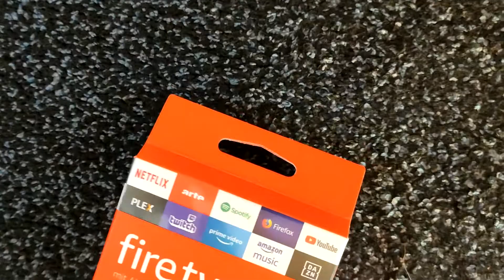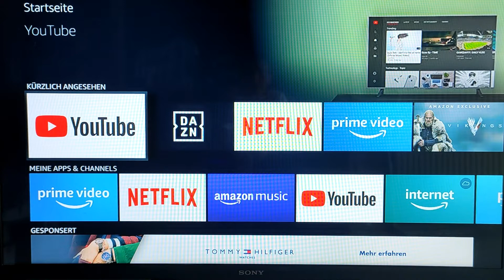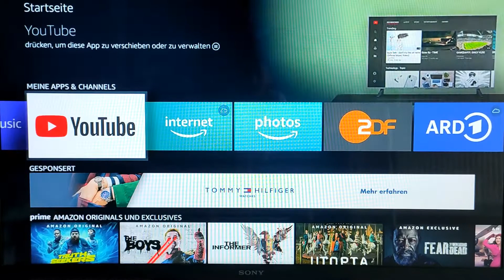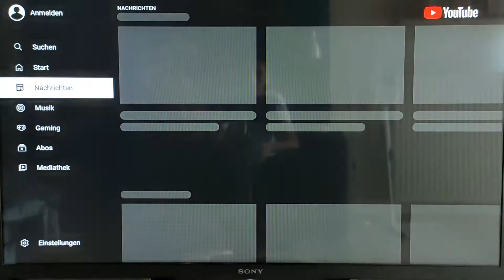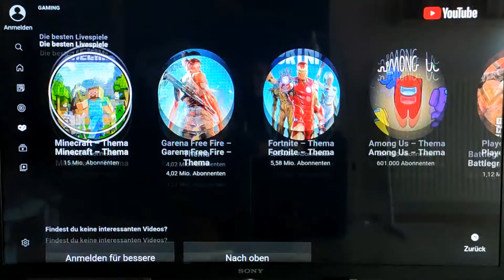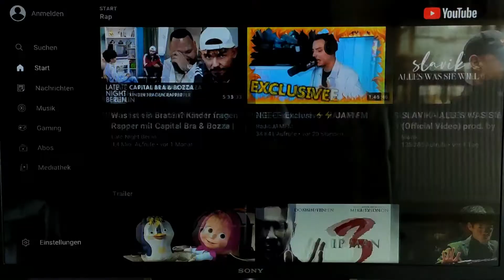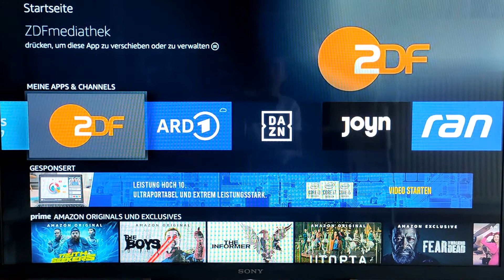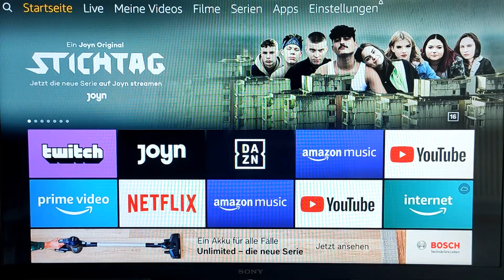Amazon Fire tv stick Lang Zeit Test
Dies ist mein Langzeittest zum Amazon Fire tv stick.

Amazon Fire tv

Mein Aktuelles Equipment: